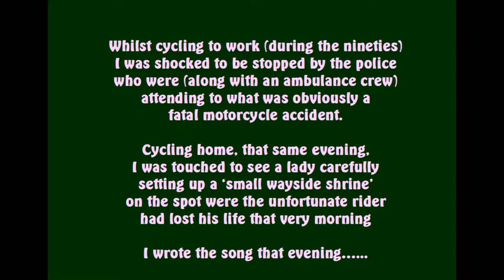JAPANESE DREAM - In memory of an unknown Rider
In memory of a unknown rider

Written & Performed by Graham Dixon